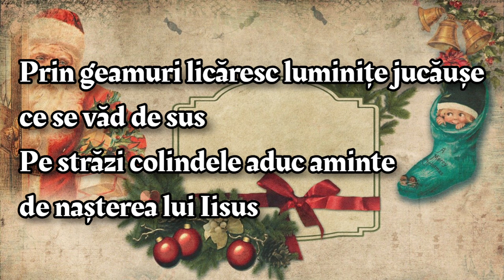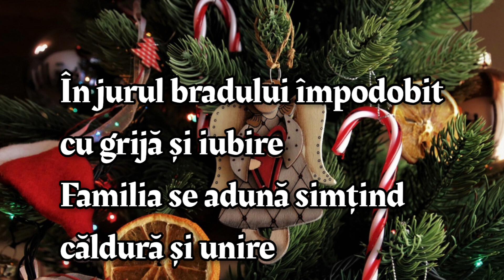🎅🏼🎄 Crăciun fericit! Cele mai frumoase urări pentru ziua sfântă.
🎄🎅🏼Pentru ziua minunată așteptată cu entuziasm și de cei mari și de cei mici, am scris câteva versuri pentru voi.
Dacă sunteți departe de cei dragi, e momentul propice să puteți profita de beneficiile Internetului. Puteți să le trimiteți acest clip și cu siguranță le veți face o bucurie sufletească nemaipomenită.